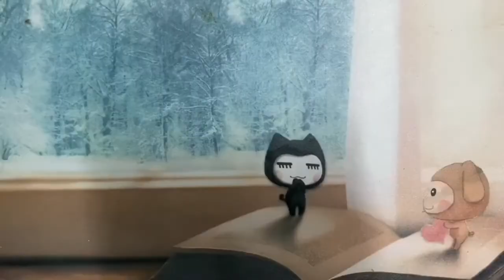DIY - Paper Arts Quilling | How to | Swirl and Flowers | Home decor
Muiscian: @OrangeHead - Background Music For Content Creators